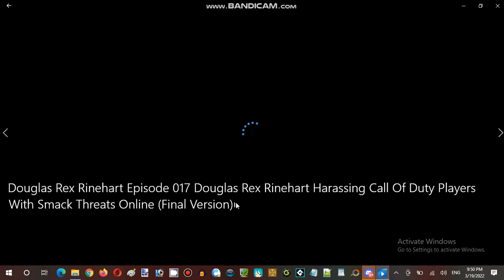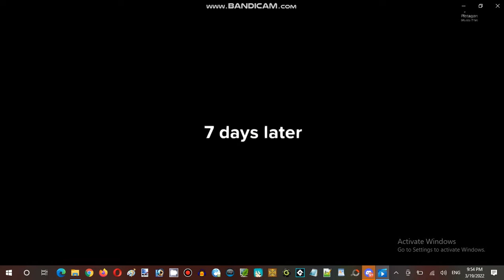Saturday Anime Night Time Streaming Hour at Terminal Internet Reality Establishment 01 Part 15